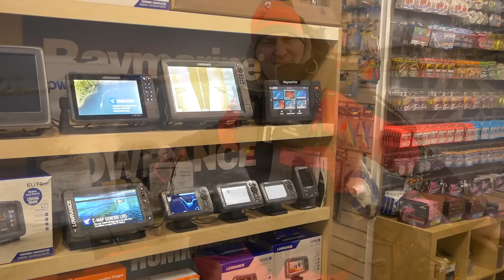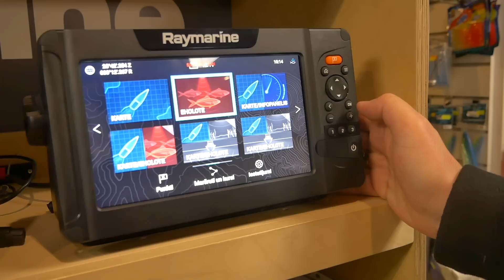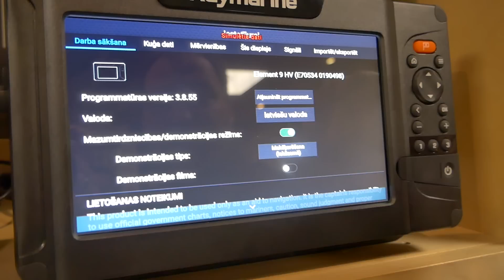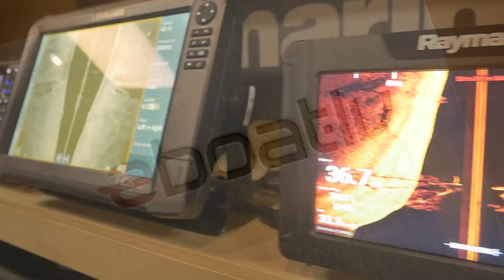Raymarine Element 9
Pirmais īstais Raymarine Element 9' tests, pirmo reizi uz ūdens ar Mercury 20 EFI